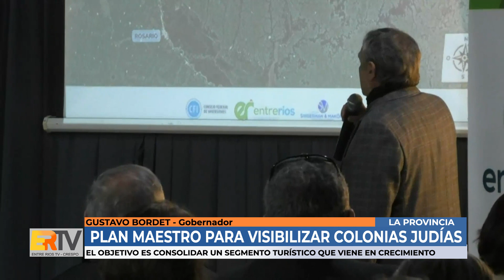Gustavo Bordet - Plan maestro para visibilizar las colonias judías y potenciar el turismo